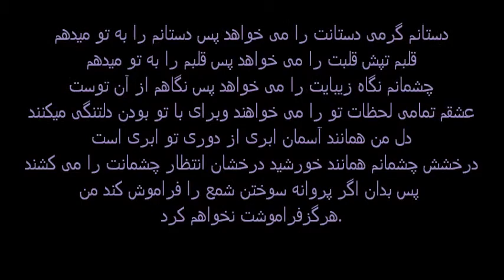Ramtin Dalirian-tanham nazar.wmv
دستانم گرمی دستانت را می خواهد پس دستانم را به تو میدهم
قلبم تپش قلبت را می خواهد پس قلبم را به تو میدهم
چشمانم نگاه زیبایت را می خواهد پس نگاهم از آن توست
عشقم تمامی لحظات تو را می خواهند وبرای با تو بودن دلتنگی میکنند
دل من همانند آسمان ابری از دوری تو ابری است
درخشش چشمانم همانند خورشید درخشان انتظار چشمانت را می کشند
 پس بدان اگر پروانه سوختن شمع را فراموش کند من هرگزفراموشت نخواهم کرد.